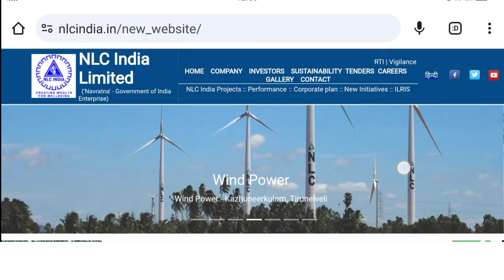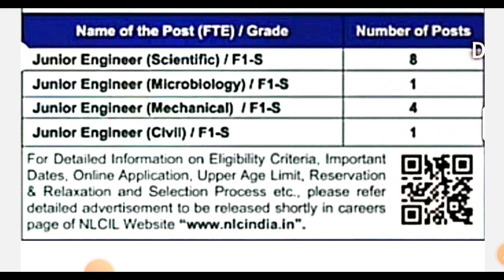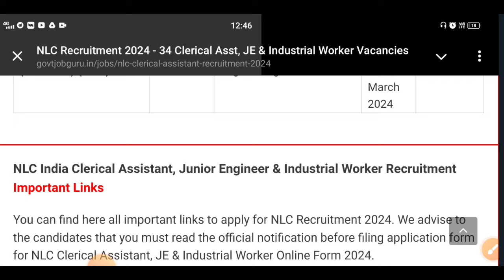NLC (PSU) Recruitment 2024। Junior Engineer। Salary: 38,000₹/PM। Job Vacancy 2024। Latest Jobs 2024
☑️ 𝗔𝗣𝗣𝗟𝗬 𝗟𝗜𝗡𝗞  :  Notified Soon

☑️𝗡𝗢𝗧𝗜𝗙𝗜𝗖𝗔𝗧𝗜𝗢𝗡 𝗟𝗜𝗡𝗞  : Notified Soon

✔️Hashtag ☑️